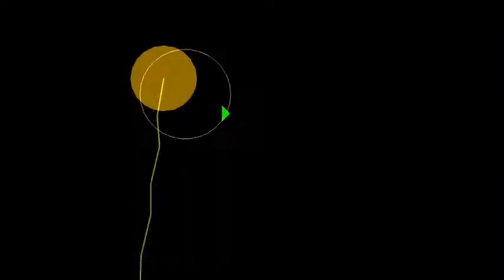[GD] Fears Arrival By CrimsonOceanGD (Level Verification)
Level Name : Fears Arrival
Level Difficulty : NA
Level ID : NA
Comment : I was doubting if this was possible for my skill level a few days before because it was too blinding for me, but music had my determination going. Unfortunately this level is on my old PC so I couldn't upload it, hope you understand.